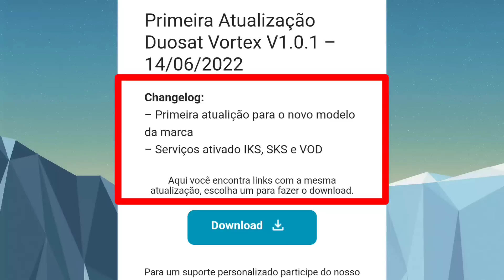NOVA ATUALIZAÇÃO DISPONÍVEL, SERVIÇOS ATIVADOS VEJAM 🙏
Marcos Bahia e Notícia.